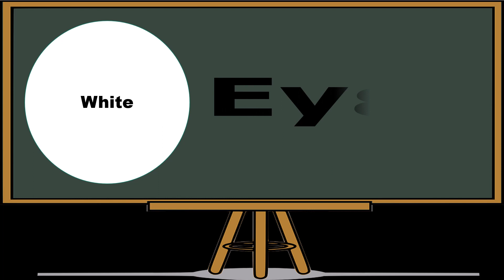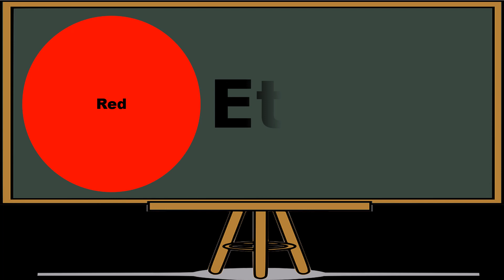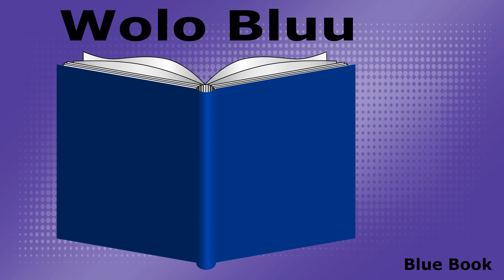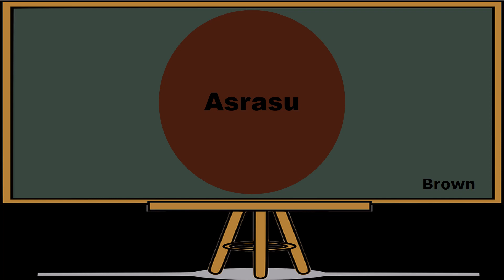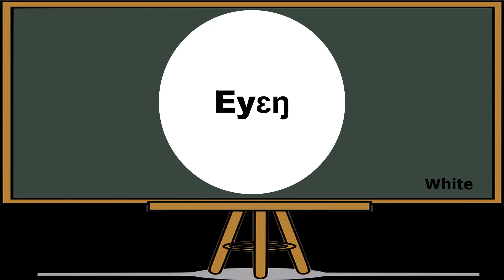Ga Names of Colours (Sui Agbɛi Yɛ Ga Mli): Ga Language Learning Tutorial Lesson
This video is a Ga Language and Learning Tutorial Lesson which helps you learn the Ga Names of Colours: Sui Komɛi Agbɛi Yɛ Ga Mli

Through these videos, I hope you are able to find a flexible, simple and easily accessible way to learn and share the knowledge and fun of learning the Ghanaian Ga language with others. You can learn the names of colours In Ga. What ate the Ga names for the colours?

I hope you would be encouraged and empowered to learn Ga reading and writing through these Ga Language Learning Tutorial videos.

I encourage you to engage with the video and let me hear thought and comments. Share the fun of learning Ga with others and send me feedback on any new video ideas that you think would help you learn Ga more and improve your reading and writing in Ga.

In this video, we look at the names of the following colours in Ga and English.

White – Eyɛŋ
Black – Ediŋ
Red - Etsuru
Yellow – Wuͻfͻ
Green - Eŋͻli / Baa ŋmͻŋ
Blue – Bluu / Akasesu
Brown – Asrasu
Grey – Lamululamulu

You would find other useful Ga language and learning videos and tips from Naa Oyoo Owoo at Ma Wie Ga via this
You can also get other useful Ga language and learning videos Alfred Mohenu via this

You can also connect to Ga and Ga Dangme people all around the world

If you are able to connect with any of the links above, which I encourage you to do, please remember to let them know I directed you.
Let us connect together and share the fun of learning Ga.
The video is produced by HV Media Consult in association with Learn Eazy & @ISPEAKGA .
Presenter: Ezekiel Adokwei Johnson
Editing: Ezekiel Johnson